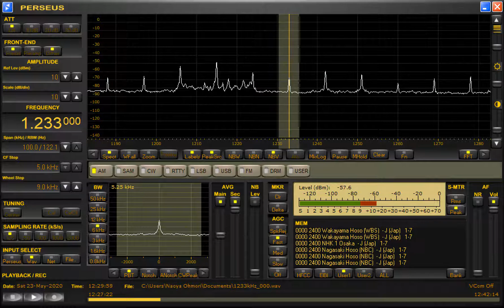DWRV-Bayombong (Philippines) 1233kHz 5/23/20 12:25~UTC - Closing Announcement and National Anthem